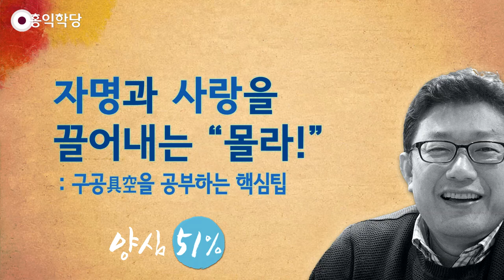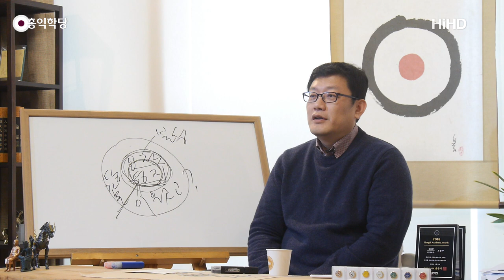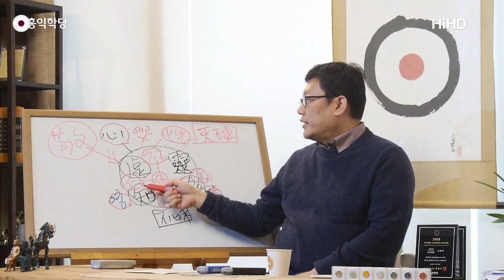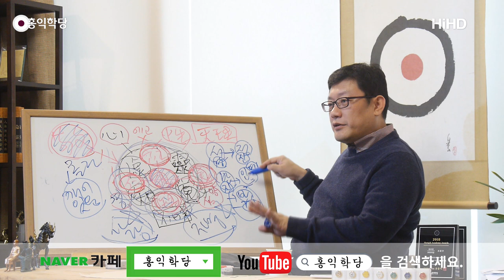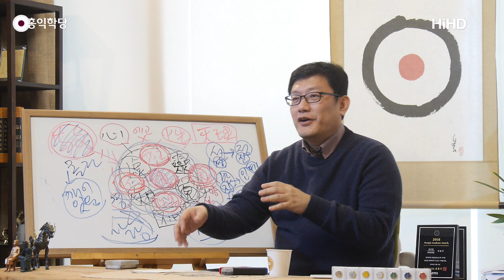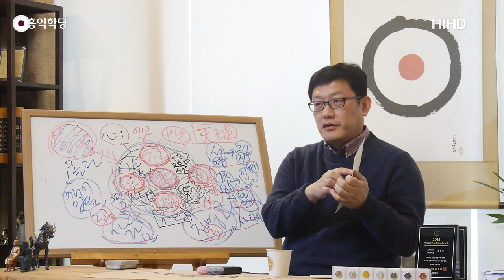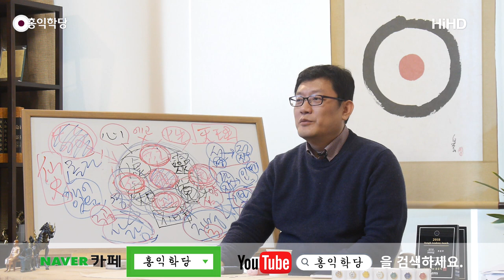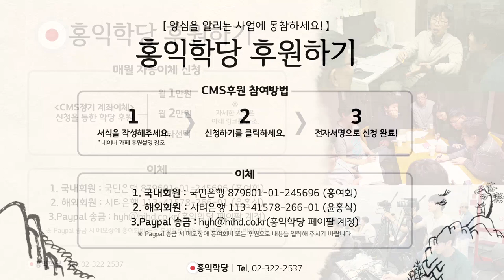[홍익학당] 자명과 사랑을 끌어내는 몰라!(190220)_A749